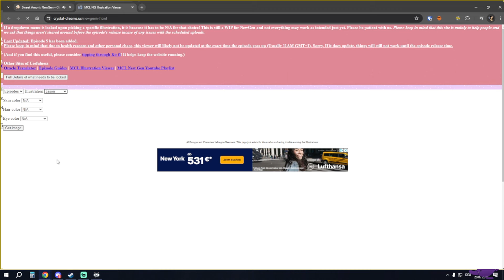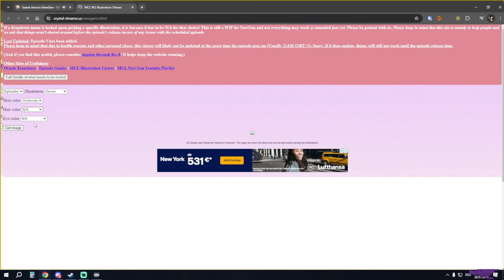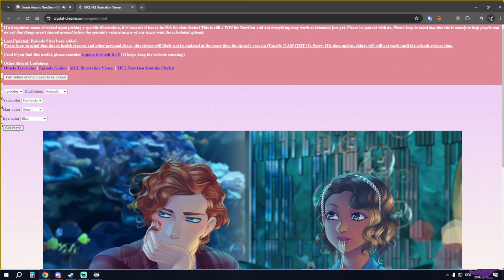SWEET AMORIS NEW GEN #018 - Mermaiding mit Roy oder “Eine unerwartete Größe”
Episode 5 Part 4/4 [Roy/Jason - Route]
"Ein Sprung ins kalte Wasser"
Bereit, bei den Großen mitzuspielen? Du bekommst dein erstes eigenes Projekt! Wie stellst du es an, deinen ersten Kunden nachhaltig zu beeindrucken?
Es ist soweit: Das neue Spiel von den Machern von "Sweet Amoris", "Eldarya", "Moonlight Lovers", "Uncoven" und "Henris Geheimnis" ist seit dem 17. April 2024 online!
Entdecke in "Sweet Amoris New Gen" mit einer neuen Protagonistin die bunten Straßen von Amoris, arbeite im tollsten Büro der ganzen Stadt und lerne deine attraktiven Kollegen kennen … Und wer weiß, vielleicht passiert auch noch mehr zwischen euch …
Sämtliche Spielinhalte sind geistiges Eigentum von Beemoov.